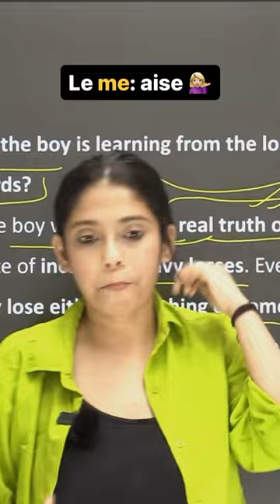Board exam me is baar pure number💯🫶🏻